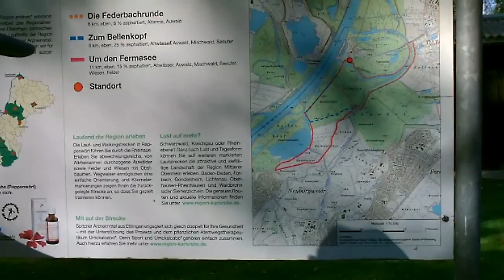Entspannen im Kanadier beim Paddeln auf dem Altrhein und dem Federbach bei Karlsruhe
Fast vier Stunden entspannen beim Paddeln im Kanadier auf dem Altrhein und dem Federbach bei Karlsruhe. Dabei haben wir einige Naturbeobachtungen machen können: Graureiher, Wildgänse, Libellen, Schwäne, Wasserlinsen und die Urwald an Algen unterwasser. Bei dem Anblick kann man einfach nur die Seele baumeln lassen.

Mein Dank geht an meinen Freund Marco vom KTV für die Einladung, das Kanu und die Führung auf dem Gewässer.

Eine gute Entspannung wünsche ich euch.

LG,
benjamin:)

"There Ain't No Other Way (Sting)", davon die letzten Sekunden als Pause. Von den Jingle Punks